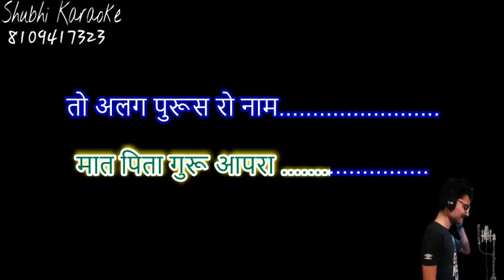me thane simru ganpati deva bhajan karaoke demo (high quality)